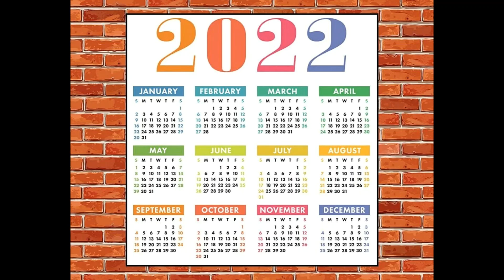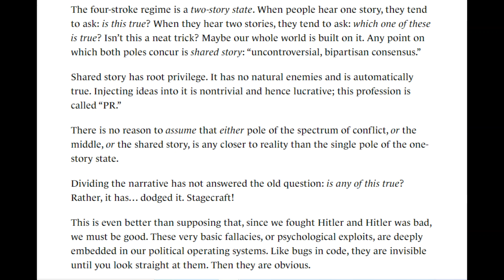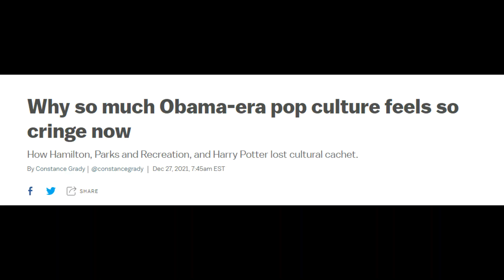"Polidays" and the Two Story State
A look into the concept of political holidays (Polidays) and Curtis Yarvin's idea of the Two Story State, to show how the regime will make January 6th a new day of infamy and a poliday to propagate its own religion.